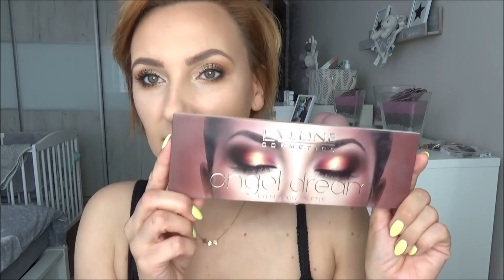Wydarzyło się nieszczęście😲 Nowy dres ★Paulina Pilarz★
obserwuj mnie
na instagramie